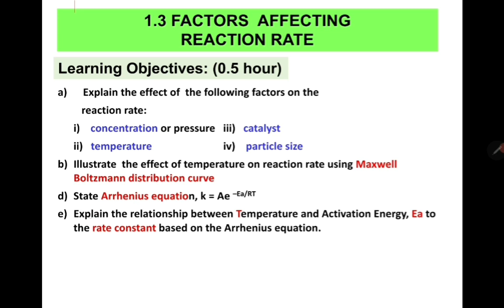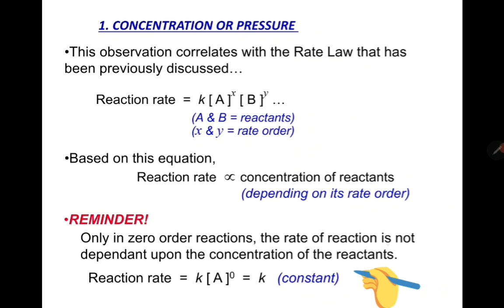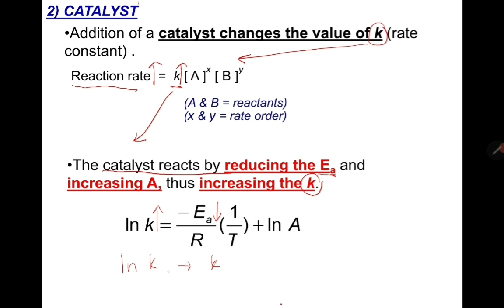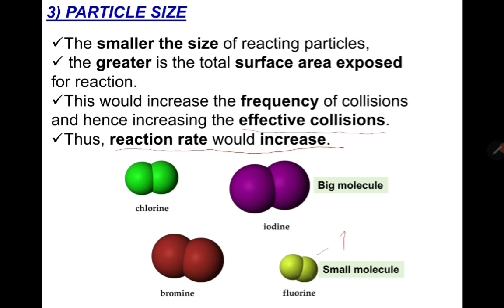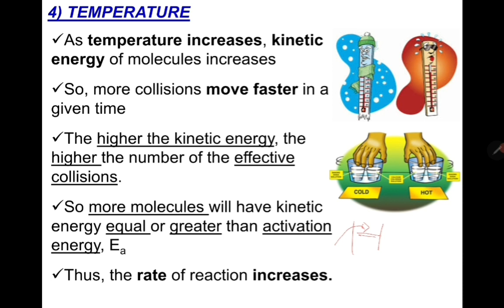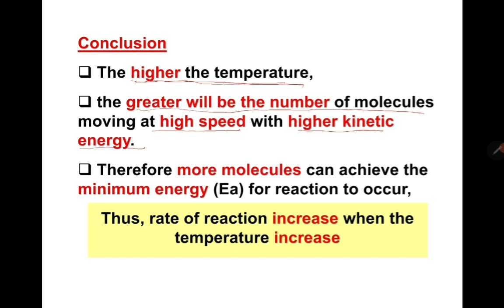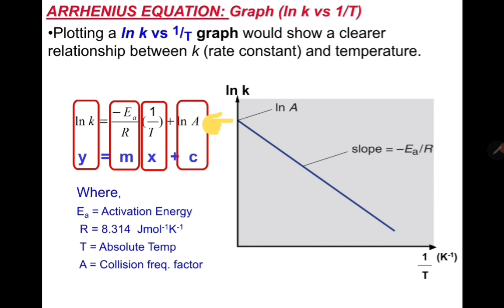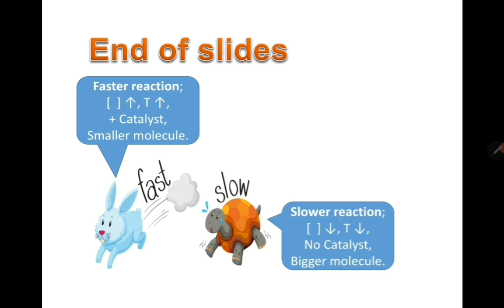CHAPTER 1: REACTION KINETICS Part 3